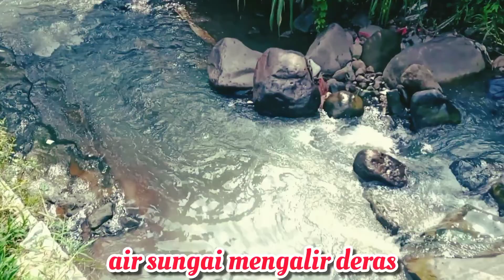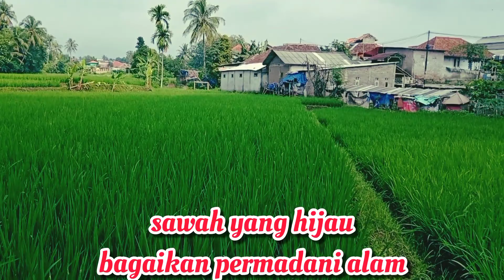Pesawahan desa dangdeur#sawah pedesaan@kangbagusteachannel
di cianjur banyak penduduknya yang mata pencahariannya petani di sawah atau berkebun. tanahnya terkenal subur dan jarang kekurangan air. maka dari itu banyak pesawahan terhampar luas, yang salah satunya pesawahan desa dangdeur, di kecamatan warungkondang. silahkan ditonton video nya, semoga anda terhibur, jangan lupa, subscribe, like & comment video ini.

In Cianjur, many residents work as farmers in rice fields or gardening.  The land is known to be fertile and rarely lacks water.  Therefore, there are many rice fields spread out wide, one of which is the rice fields in Dangdeur village, in Warungkondang sub-district.

pesawahan desa dangdeur,
sawah pedesaan,
pemandangan sawah jawa barat,
pemandangan sawah,
pemandangan alam pesawahan,
pesawahan cianjur,
pemandangan alam pesawahan,
kang bagus tea channel,